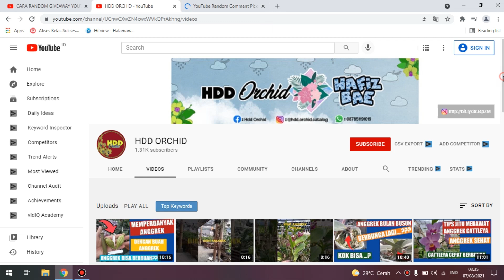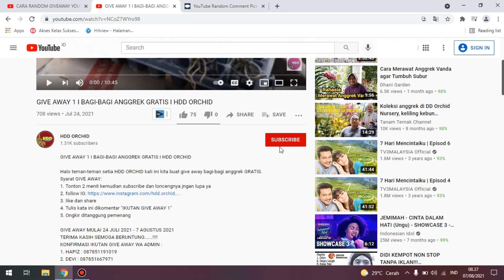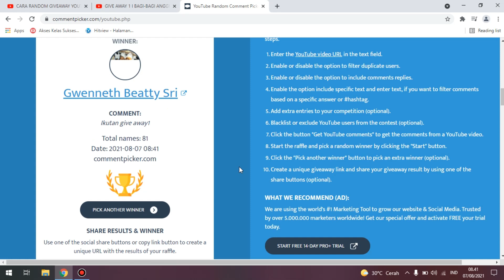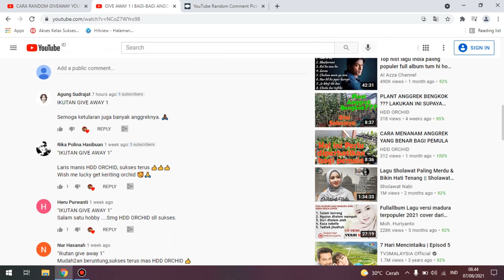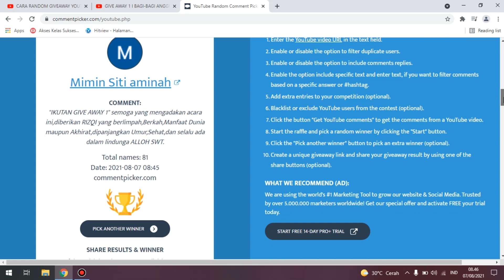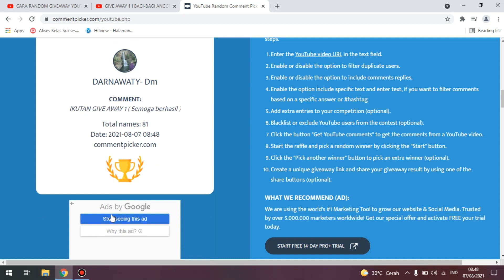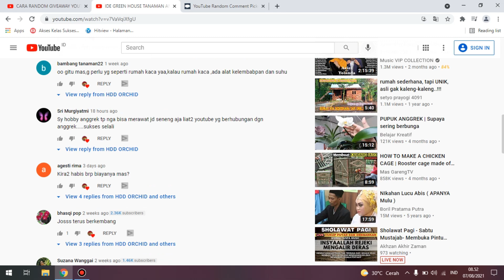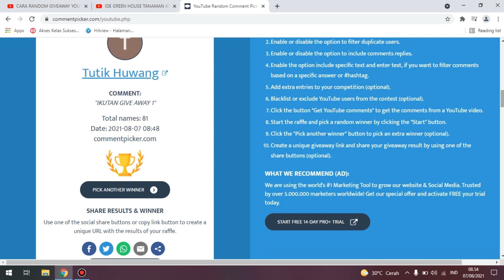PENGUNGUMAN HASIL UNDIAN PEMENANG GIVE AWAY 1 | ANGGREK DENDROBIUM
Hallo sahabat setia HDD Orchid.
Ini hari-hari yang ditunggu yaitu undian pemenang give away 1. bagi pemenang silahkan segera konfirmasi ke no WA. 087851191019 dan screeen shot bukti persyaratan pemenang dan nama pemenang undian.
Batas konfirmasi 7 Hari dari hari ini dan jika melebihi batas akhir maka hadiah hangus.

Terima kasih jangan lupa dukung terus channel ini ya... dan nntikan GIVE AWAY berikutnya.